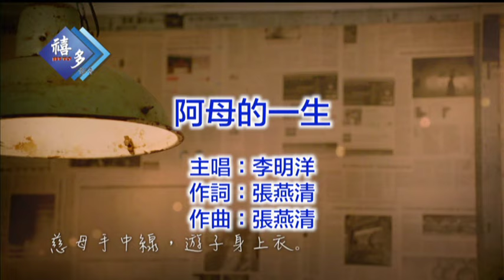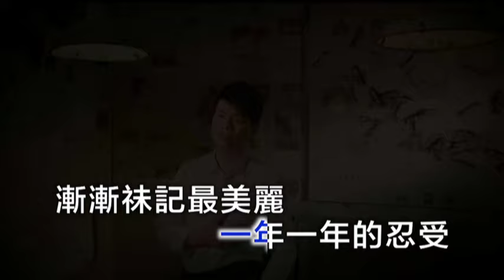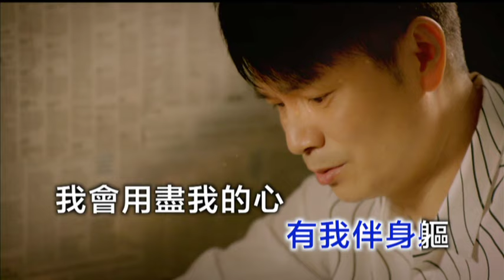李明洋-阿母的一生﹝卡拉版﹞【KTV導唱字幕】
2017 李明洋最新台語大碟
現代版的遊子吟《阿母的一生》感動發行

從《有你的城市》、《堅強的男人》、《思念你的風若起》到《換我做妳的家後》明洋唱過許多膾炙人口的好歌，但是多半是以情歌和對唱為主。這張新專輯是由明洋親自企劃，終於可以實現內心長久以來企盼的夢想，做一張關於每一個人內心最掛念的、最感謝關於『母親』的專輯。談到製作這張專輯的動機，明洋回想起三十年前隻身來台北奮鬥，內心忍受著孤單與煎熬。走在異鄉的街道，常常一想起媽媽的身影，眼淚就掉下來了。《阿母的一生》專輯正是明洋真實人生的心情寫照。一首歌一個故事、一首歌畫面，這次明洋要把他對媽媽的愛與思念唱給你聽，相信同時可以喚起每一個人靈魂深處對母愛的記憶與感動。

在這張新專輯《阿母的一生》的MV中，明洋的媽媽首度入鏡，同時也邀請60位女主角(媽媽)參與演出，場面溫馨感人。除了將這首歌曲獻給她最敬愛的媽媽外，也希望藉此向全國偉大的母親致意。

人間至情：聆聽明洋對母親的真情告白 《阿母的一生》這張專輯裡面典藏10首好歌，主打歌〈阿母的一生〉，張燕清作詞作曲。內容刻劃媽媽陪伴我們歷經風霜，整天憂心牽掛。到晚年卻因為容顏衰老、身體羸弱，逐漸失去美麗的雙眼 。而阿母的一生所有，卻只是想用最後的雙手，擁抱著我們。因此為人子女，千萬不要再讓媽媽對我們擔憂。對於年華老去的媽媽，要用肩膀成為媽媽的靠山。明洋娓娓道出了對阿母的真情告白。曲風溫馨感人，歌詞意境深遠，餘音繚繞著子女對著母愛的至真至愛。同時這首歌曲寓意深遠，也有勉人行孝要及時的涵義。

自傳式創作：明洋成長回憶錄專輯 《阿母的一生》這張專輯，是明洋所有發行過的唱片最值得紀念，最具代表性的一張。專輯以「家庭」、「回憶」和「懷舊」為主題，充滿明洋成長記憶的經驗。〈遙遠的牽掛〉、〈往事〉、〈故鄉的期待〉、〈等〉，充分流露出明洋感性的浪子情懷。穿越時空的自傳式內心獨白，刻畫著明洋所經歷過的真實人生，歌曲同時也記錄著我們曾經走過社會的變遷和孩提回憶，讓我們一起隨著明洋的歌聲找回屬於我們年輕時的美好回憶。

幸福專車•感動出發：明洋的愛與祝福 這張專輯值得推薦的還有明洋的招牌情歌〈愛情真言〉、〈快樂的吉魯巴〉、〈幸福專車〉，充滿洋式情歌的濃濃風味，旋律輕快，熱情大方，浪漫指數破表。整張專輯，都是由明洋與詞曲創作老師溝通，量身訂做。不同於一般市場商業化的流行歌曲。這次明洋要唱些更有意義的歌曲給大家聽，來喚醒這個社會逐漸失去的親情、人性和價值，帶著這樣的感動與祝福，您將會看見、聽見不一樣的李明洋。

►►專輯 Album：阿母的一生 A Mu De Yi Sheng
►►曲目列表 Song List：
01 阿母的一生 A Mu De Yi Sheng
02 愛情真言 Ai Qing Zhen Yan
03 遙遠的牽掛 Yao Yuan De Qian Gua
04 往事 Wang Shi
05 故鄉的期待 Gu Xiang De Qi Dai
06 快樂的吉魯巴 Kuai Le De Ji Lu Ba
07 等 Deng
08 一夜千杯Yi Ye Qian Bei
09 一杯茶 Yi Bei Cha
10 幸福專車Xing Fu Zhuan Che

►►曲目 Song Title：阿母的一生 A Mu De Yi Sheng
►►演唱人 Artist：李明洋 Michael Lee
►►詞 Author：張燕清 ZHANG YAN QING
►►曲 Composer：張燕清 ZHANG YAN QING
►►編曲 Arranger：項仲為 XIANG ZHONG WEI

►►歌詞 Lyrics
(對白)
慈母手中線，遊子身上衣。
臨行密密縫，意恐遲遲歸。
誰言寸草心，報得三春暉。

伊的這雙手
牽阮過春秋
伊的胸前
是最溫暖的巢
踏入人生
走找夢想
行過風雨
什人為我憂愁
叼位有像伊的溫柔

我願用我這雙手
乎妳永遠有人扶
路袂擱顛倒
有我伴身軀
我會用盡我的心
乎妳不免擱為我擔憂
不甘是妳的面貌
一年一年的忍受
漸漸祙記最美麗彼雙目睭

伊的這雙手
只要將阮攬身軀
就是阿母的一生所有
＊收錄：三立八點檔「甘味人生」1月份片頭曲